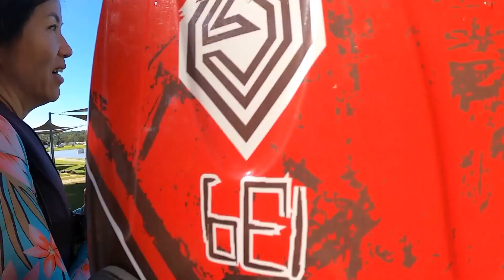Supping Cylinder , Lyn Cable Ski . SUP Stradbroke